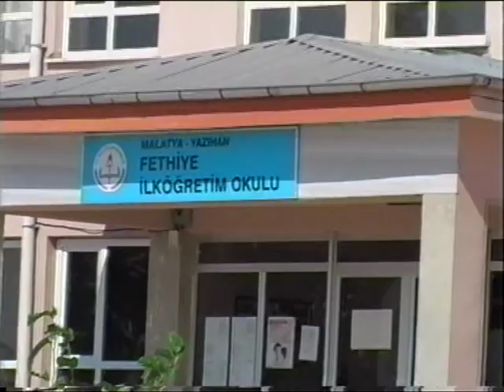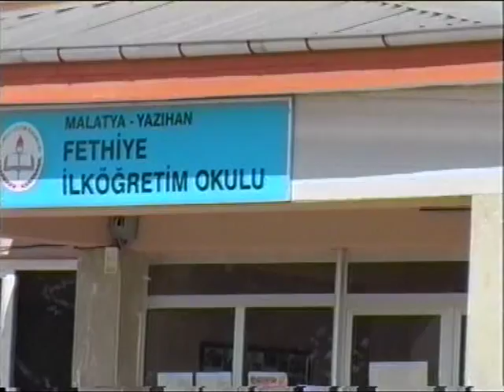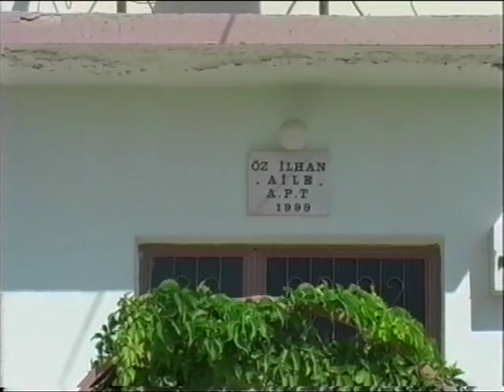VTS_01_2